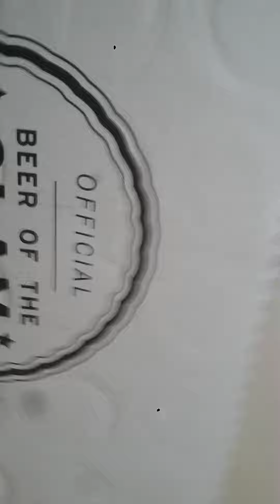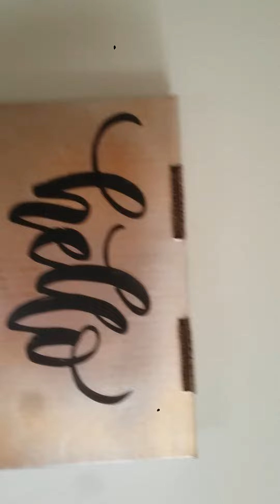DIY Dollar Tree wall art